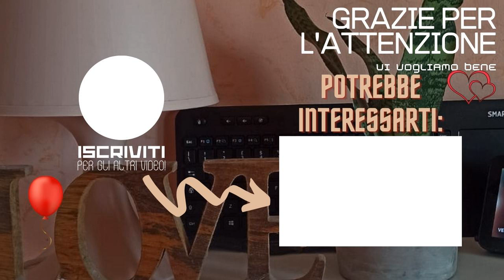ANNO NUOVO... e 6 nuove ABITUDINI per il 2023! | AUGURI da LA FAMIGLIA MINIMALISTA! 🍾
Finalmente abbiamo aperto il nostro "LFM Shop"! - Lo shop online dove la sostenibilità è di casa... Anche per il portafoglio! vi aspettiamo per essere più sostenibili insieme, cercando di risparmiare nel farlo! Amici della Famiglia Minimalista FELICE ANNO NUOVO!🍾🎉
Prima di lasciarvi all'abbuffata di questo cenone e festeggiare l'archiviazione di un altro anno e l'arrivo del 2023 carico di speranza, progetti e amore... 🎈🥰 Vi lasciamo con le 6 nuove abitudini o propositi di Gloria per l'anno che verrà!

VI AUGURIAMO UN BUON 2023 E CI VEDIAMO PRESTO!

Genre Music: Christmas - Natale